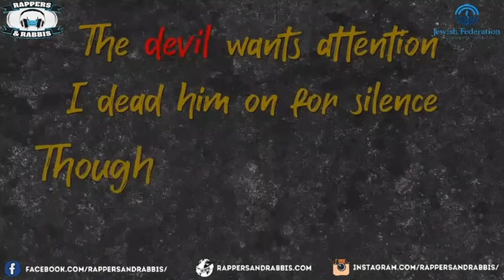Hip Hop Havdallah Highlights for Martin Luther King Jr Weekend.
Digital Crates along with Rabbi Adam and Text Rich Ali present about Rev Martin Luther King Jr.